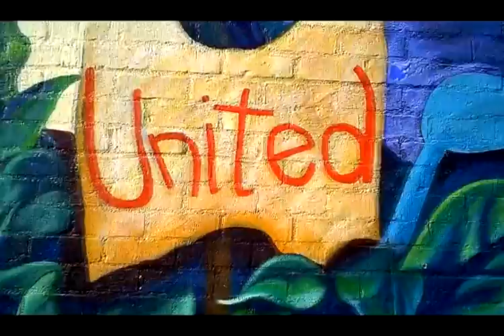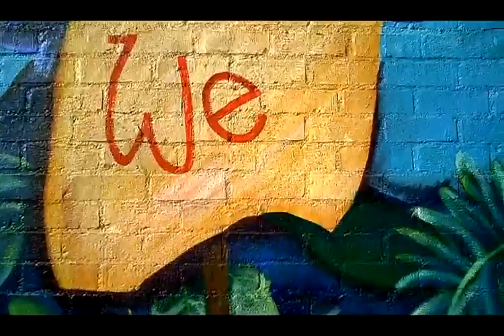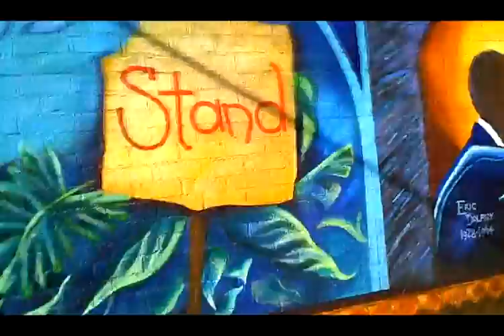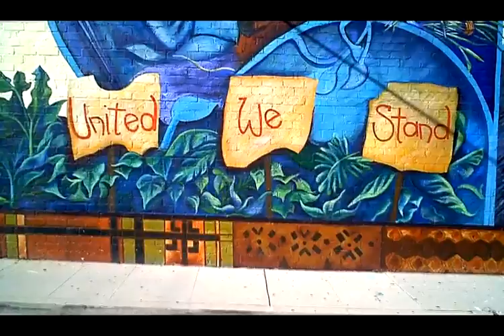Homeless Not Helpless: Life Changing Advice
News & Information For Today's Homeless Communities - Hosted by Rodney Porter (Homeless Reporter & Ambassador To All Things Possible). Brought to you in HD (High Definition).